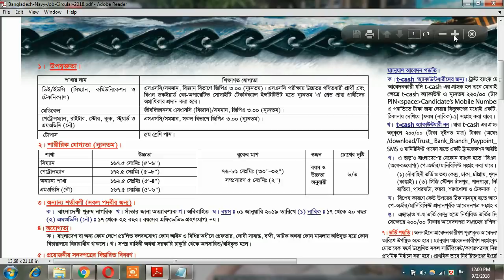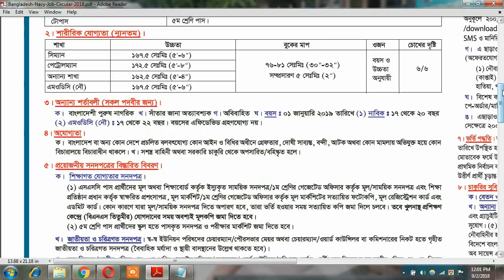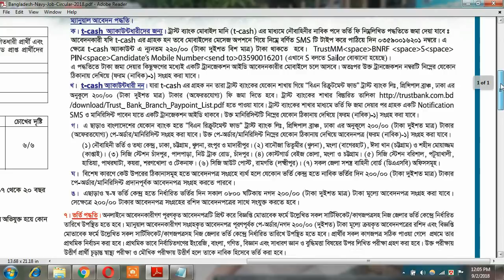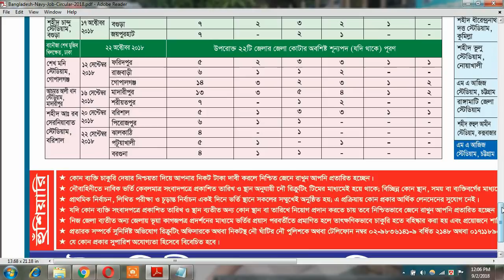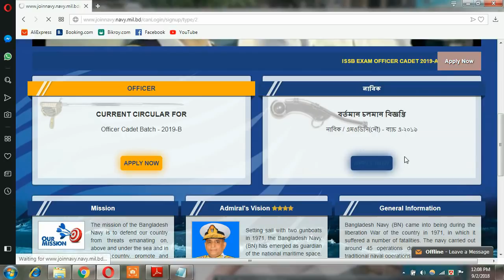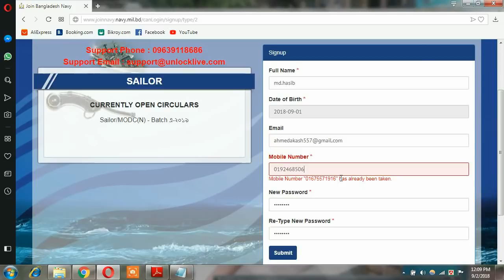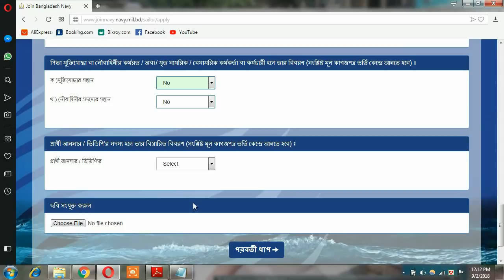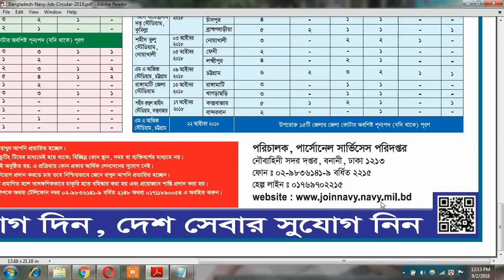নৌবাহিনীতে চাকরি : bangladesh navy job circular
নৌবাহিনীতে চাকরি : bangladesh navy job circular 2018

bangladesh naby job circular published in today. it's job circular is real. the job circular 741 people join navy. the job last date see the circular.

বয়স বাহির করুন : ১৭ থেকে ২০ বছর || ১৭ থেকে ২২ বছর -